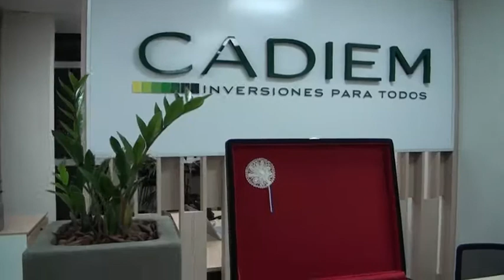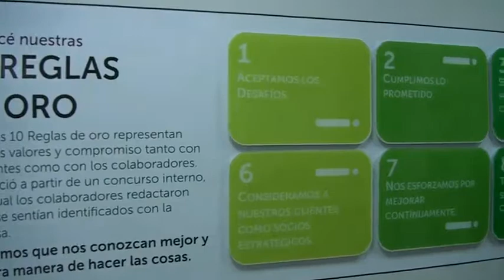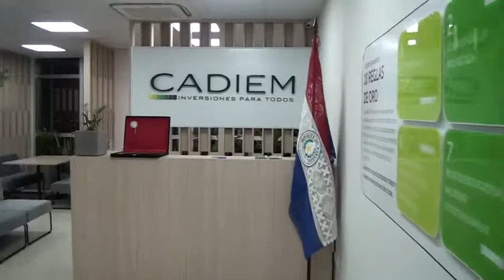CADIEM se expande y abre sus puertas en Itapúa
CADIEM Casa de Bolsa inauguró su nueva sucursal en la ciudad de Encarnación en el departamento de Itapúa, en un evento de carácter privado y con los cuidados sanitarios correspondientes, donde participaron accionistas, invitados especiales y sus directivo